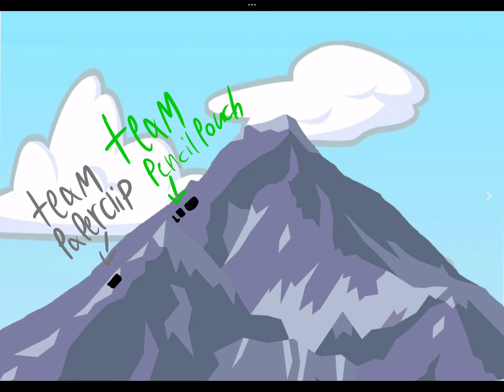Fight For Fame S1E5B: This better get a million views…I mean…fun :)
Watch as the two teams race to the finish, will team paper clip survive? Will calculator survive?! Will that rock From last episode File a lawsuit!?! Find out in FFF 5B